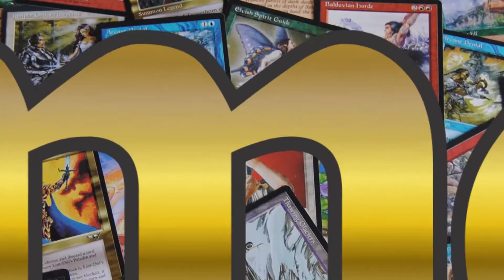Unboxing Archenemy Nicol Bolas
Rua Rio Grande, 48
Vl. Mariana - São Paulo - Sp
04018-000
(prox. a estação Ana Rosa de Metro)

Rua Santa Clara, 266
Centro - Sorocaba - Sp
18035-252